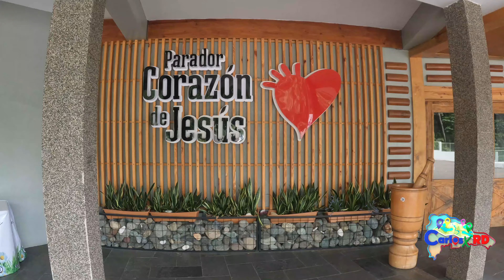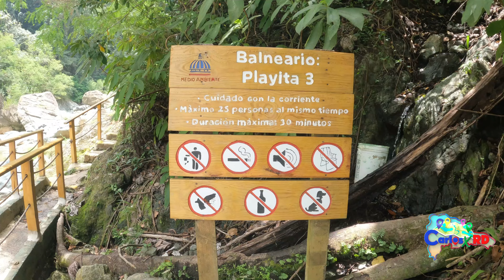salto jimenoa 2 | Jarabacoa | República Dominicana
El salto de Jimenoa 1 es un salto de agua que está dentro del municipio de Jarabacoa, a pocos kilómetros de La Vega, y es uno de los más altos de la República Dominicana, llega a medir unos 35 m. Es uno de los dos saltos que salen del río Jimenoa; el otro se llama salto Jimenoa 2.

Se tiene noticia de él desde principios del siglo XX, gracias a unos ingleses que lo descubrieron mientras realizaban la construcción de una central hidroeléctrica sobre el río Jimenoa.

Este salto muestra a los turistas nacionales y extranjeros una de las más bellas estampas que la naturaleza puede ofrecer en la República Dominicana. La cascada se extiende sobre formaciones rocosas y al final hay una playa. Se puede apreciar el musgo sobre las rocas y la vegetación acuática, lo que constituye un espectáculo único.

Hay varias rutas para acceder a la cascada. Se puede hacer en caballo o en jeep, pero a partir de cierto punto es necesario hacerla a pie. Los últimos 100 m son a través de un puente colgante, una estructura hecha de troncos de madera y cuerdas sobre el río Jimenoa. El sendero Enriquillo es la ruta más accesible a través de las montañas que rodean al río.

Hay vigilancia en el lugar, ya que es un área protegida. También hay que pagar una cuota para pasar, que sirve para sostener el mantenimiento y limpieza del lugar. Además,hay que tener también ciertas precauciones al acceder a estos saltos: no pueden recorrer el puente más de cuatro personas a la vez, no se pueden hacer movimientos bruscos mientras se recorre este, y en algunos puntos no está permitido bañarse debido a la peligrosidad que conlleva.